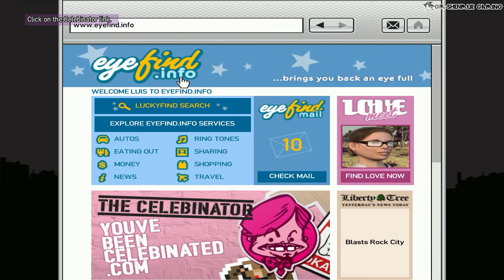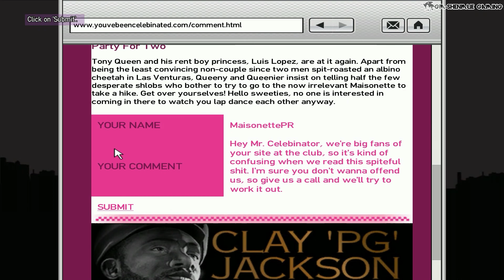Grand Theft Auto: The Ballad of Gay Tony Playthrough Part 12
► Se gostaste do vídeo faz like, favorita, que isso ajuda o canal.

♥ Browser app (Firefox, Chrome) that acts as a subscription box for my